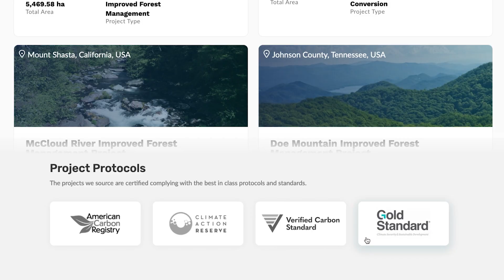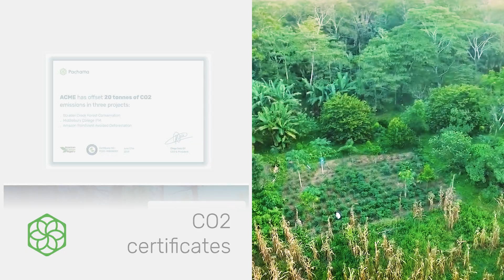Pachama: Go Carbon Neutral with Forest Carbon Credits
Pachama is a verified marketplace for forest carbon credits. Responsible companies are taking climate action by offsetting their CO2 emissions with the purchase of carbon credits. Pachama helps them do it by connecting them with trusted reforestation and forest conservation projects verified and monitored with satellite and machine learning.